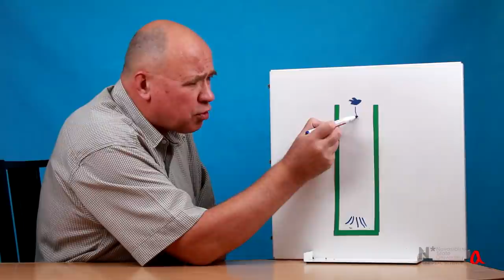Муха и вертолёт ● 2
В ролике рассматривается мысленный эксперимент с огромным ящиком на точных весах, внутри которого летает самолёт, зависает вертолёт, спускается парашютист и т.п.

If you fly a drone in a closed box on a scale, will the box weigh less?